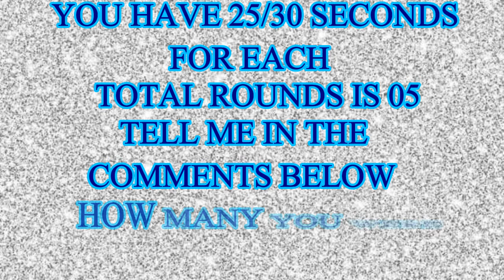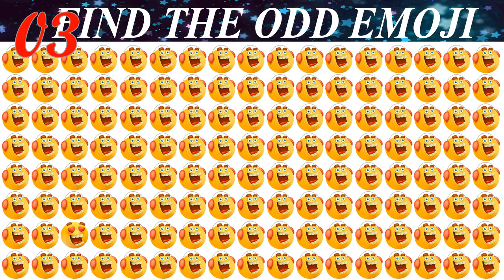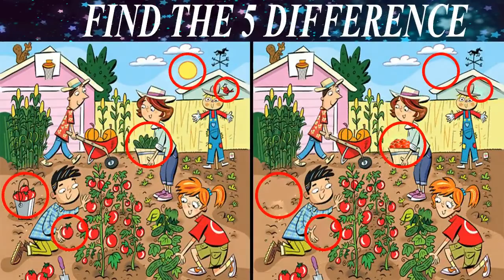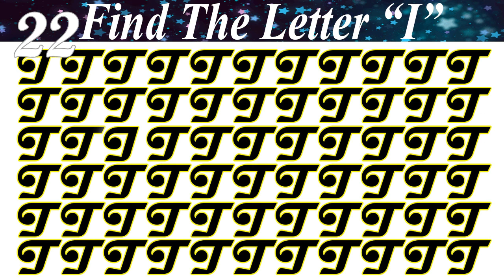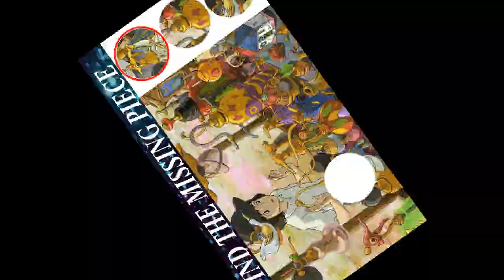Find The Hidden Animal | Find The Different Emoji | Find The Number | Missing Circle | Multiple Game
Finding Game | Find The Hidden Object | AR Entertainment | Master Mind Game | Brain Booster

Questions:
Find The Almond
Find The Chili
Find The Coffee Bean
Find The Bangle
Find The Bat

happy!!😍😍😍